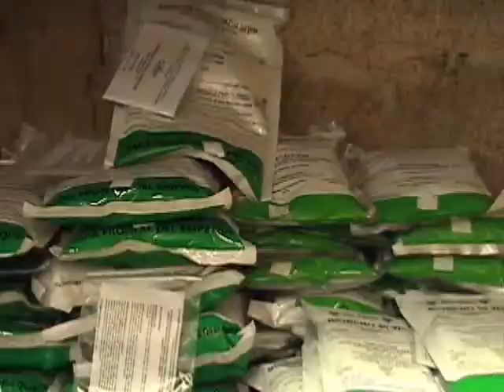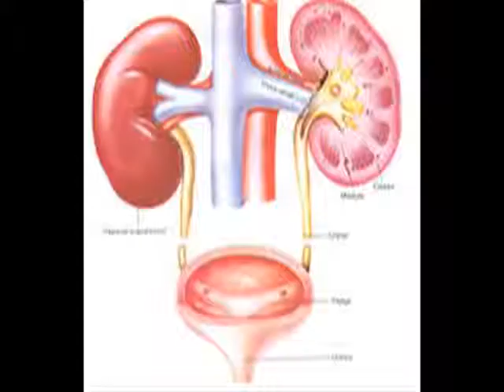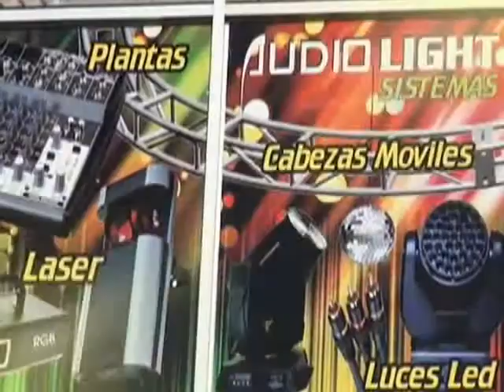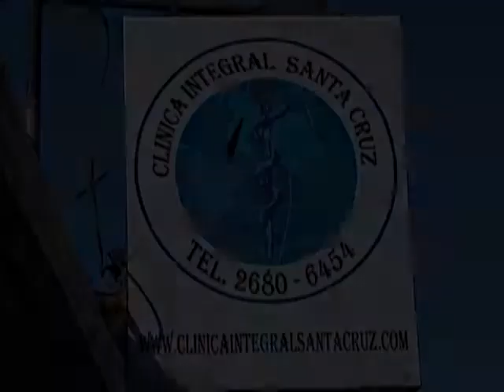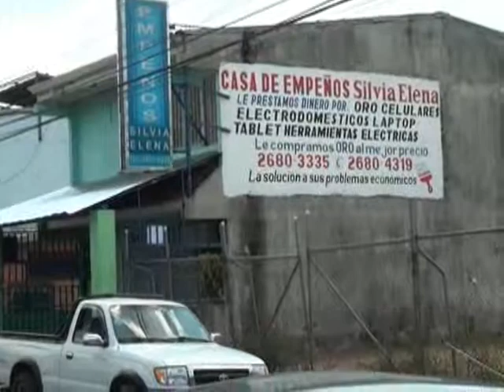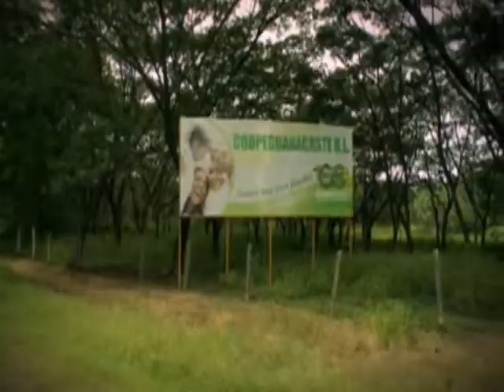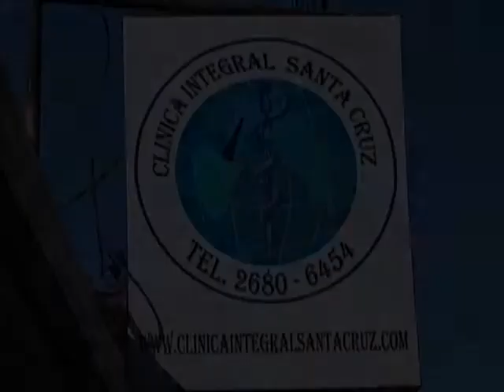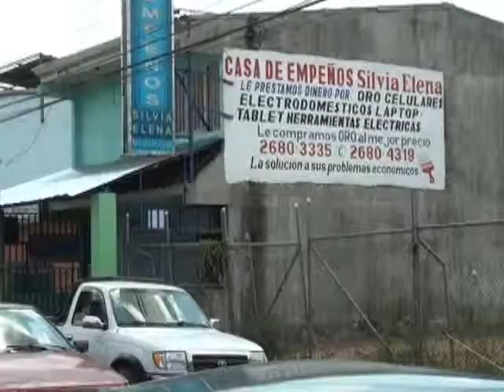Programa 194 Competencia Monta San Pedro 2014